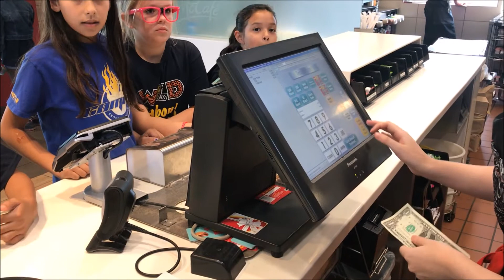WESTAR ELEMENTARY SCHOOL 3RD GRADE FIELD TRIP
November 17, 2017 - Westar Elementary 3rd Grade classes all went on a field trip to The Community Center to learn about the community of Estrella Mountain. The classes then went to learn about how to shop at our Safeway. They all had $40 to spend on two dinners. From there, they all went to McDonalds where they each had $5 to spend on lunch. It was great watching all the students learn about money and how to shop.